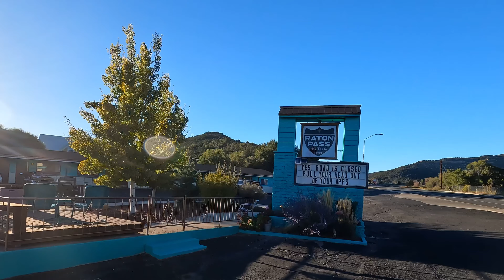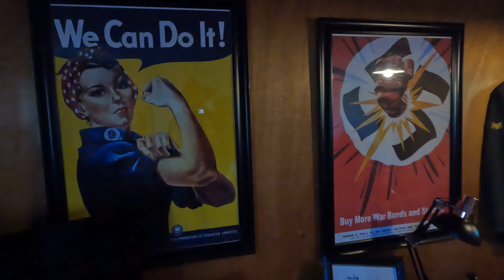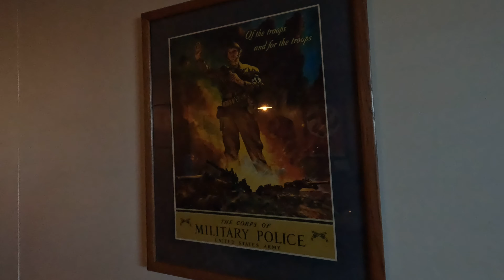Days 7-8 Quaking Aspens, Million Dollar Highway, Durango, Silverton, Raton Motor Inn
Following the eclipse on Saturday we stayed in Grants NM and headed to Colorado on Sunday. Northern NM was nice but then we hit the colorful quaking aspen trees in Colorado. Wow! The ride from Durango to Silverton was great.

Then the "Million Dollar Highway" to Ouray. We stayed in Montrose CO Sunday night.

Monday we worked our way down south eastern CO to Raton NM where we were very surprised by the Raton Motor Inn.

Bobby and Silvia